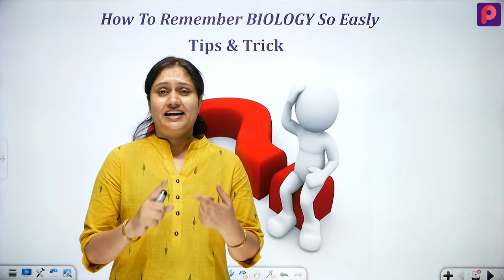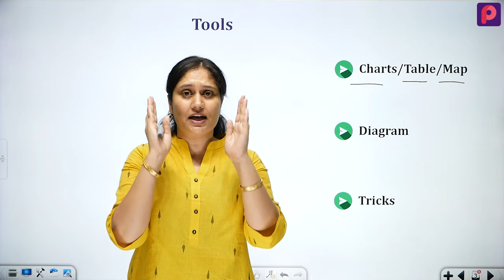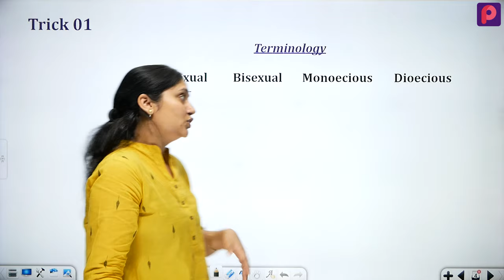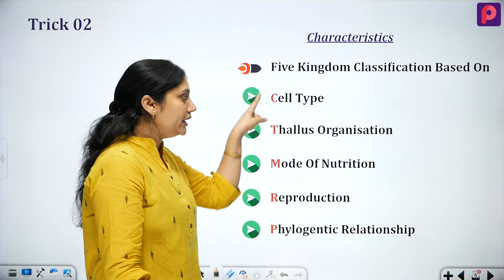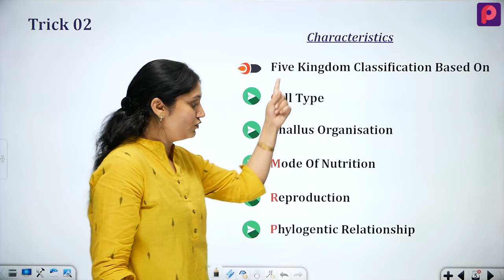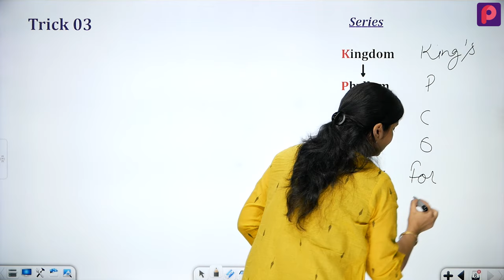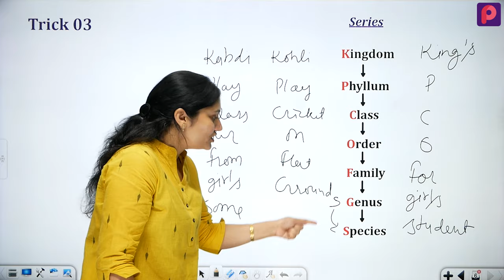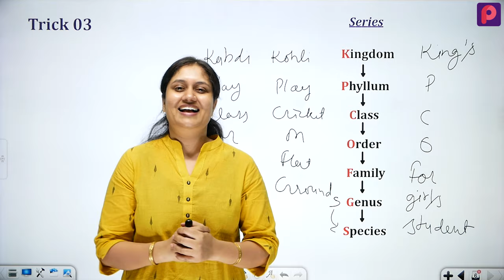How To Learn And Remember Biology | Amazing Tips And Tricks | NEET 2020 | By Dr. Pooja Vyas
New Edition of "Objective NCERT Biology Gear Up" with errorless
Memory Study tricks to remember fast & Easily For Biology. I Explain How to study smart effectively to increase brain power and concentration . Tips in hindi which can help you to improve your study & you can easily score good marks in exam in NEET & AIIMS 2020 Examination.